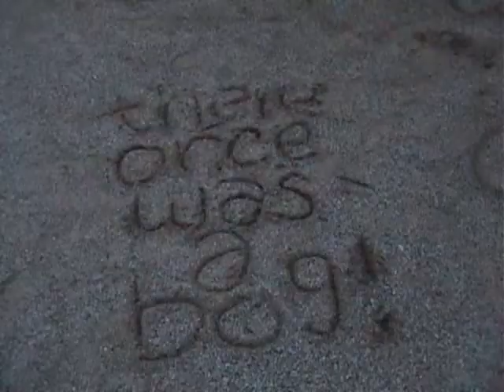Gooses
Jenna & Tess are having a
lifetime experience with
geese.